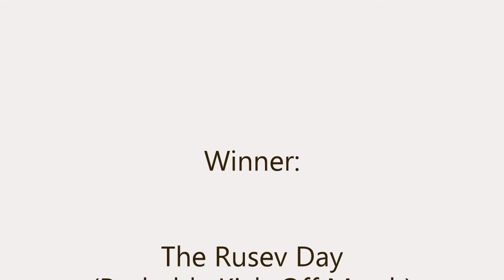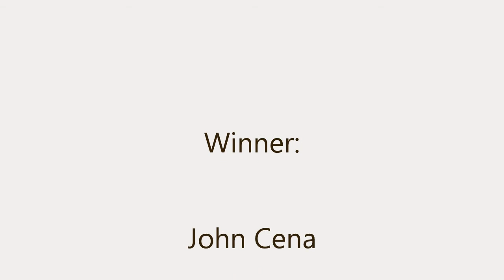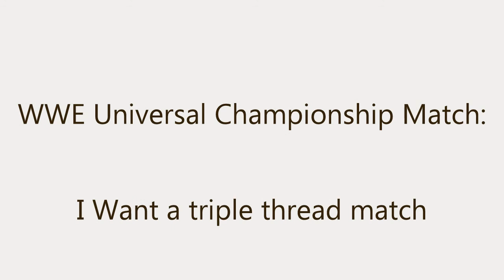Wrestlemania 34 - (Prediction - Probably Original Plans) - Wresltemania 2018 - Prediction (Must See)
This Video is Created by Team Dhruvishyam